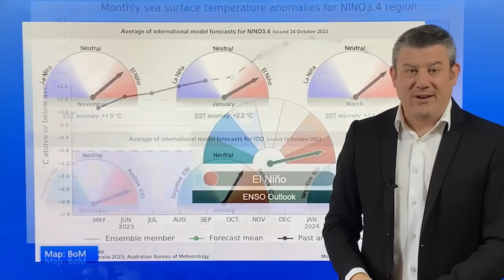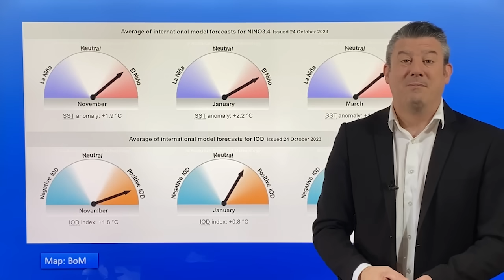ClimateWatch: NOVEMBER & DEC/JAN - Just what is El Nino doing?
Warmer than average sea surface temperatures near Australia and north of NZ are complicating the El Nino outlook for our part of the world.

El Nino is measured at the equator and means warmer than usual sea surface conditions exist there, over towards the Americas. But marine heatwaves in the tropics directly north of NZ in October helped produced the earliest ever Southern Hemisphere Category 5 Tropical Cyclone on record... and warmer than average conditions continue along eastern Australia which may be a positive for them bringing more rain.

In fact a “broken” El Nino pattern would be very welcome in NZ by most farmers and growers who may want some drier weather to kick in - but not a major dry to kick in. The warmer than average air and sea surface conditions for this El Nino make it unlike one we have ever experienced before in our records.

Variety in November means there is a mixture of low and high pressure for both New Zealand and Australia - but perhaps leaning drier in the month or two ahead for the North Island of New Zealand whilst the South Island has a bit more Southern Ocean influence.

Either way, here’s our best thinking for the next three months ahead.

ClimateWatch is NOT a weather forecast or climate change forecast - it’s a seasonal outlook tracking weather systems and it’s more of a general big picture on how the climate is being driven.  It’s designed to help growers, farmers, students, small business owners and even Government Agencies better plan ahead.